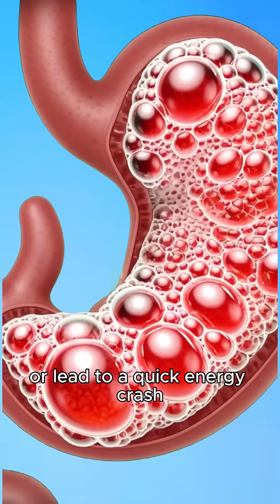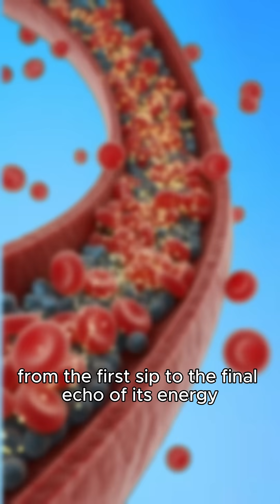You Won’t Believe How Pepsi Affects Your Organs!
Discover what really happens inside your body after drinking Pepsi — in just 60 seconds. This video uses cinematic 3D medical visuals to show Pepsi’s complete journey through your organs, from the first sip to the final energy crash. Watch how Pepsi flows into the stomach, gets absorbed through the intestines, boosts the brain, fuels the muscles, and creates both positive and negative effects throughout the body.

See the shocking truth behind digestion, blood sugar spikes, gut reactions, short-term energy boosts, stomach irritation, and more — all visualized with detailed anatomical animations. If you’ve ever wondered how Pepsi affects your health, metabolism, or energy levels, this is the breakdown you’ve never seen before.

🔍 Topics Covered:
• How Pepsi enters and reacts with the stomach
• Sugar absorption inside the intestines
• Brain stimulation and neuron activity
• Muscle energy boost
• Gut microbiome reaction
• Blood sugar spike effects
• Stomach irritation & possible side effects
• Full 3D anatomy visuals

📌 Perfect for: science lovers, health education channels, food analysis creators, and anyone curious about what soft drinks do inside the human body.